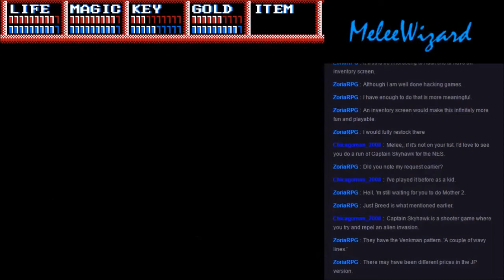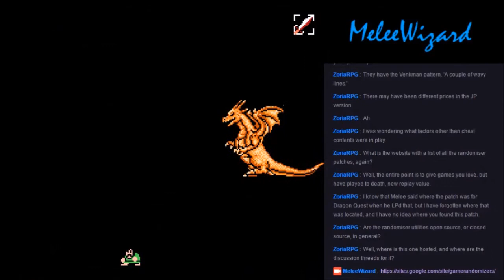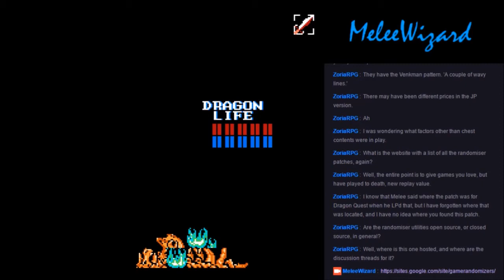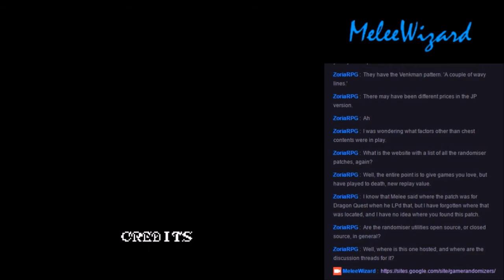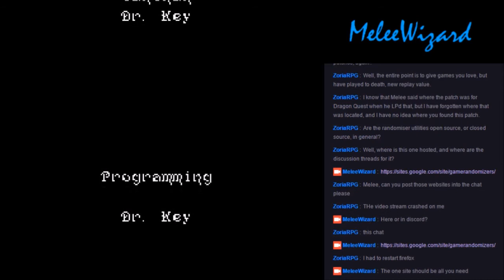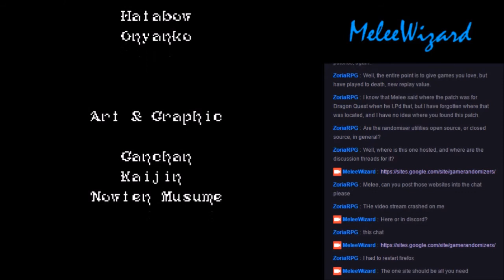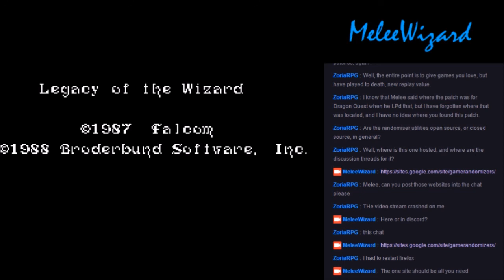Let's Stream Legacy of the Wizard Randomizer: Part 5 (Final)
Stream Date: May 3rd 2017

Life without the spike shoes tends to be short and painful.